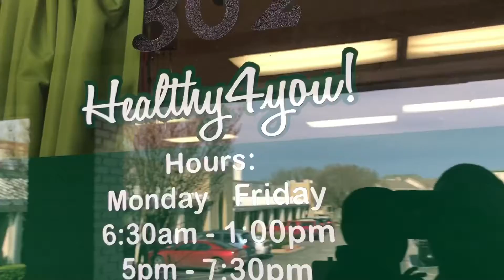Going from Winning to Yoga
Yoga was a awesome experience for me. Something that was totally out of my comfort zone, but it’s good to try new things sometimes and have your mind open. I also throw in some places I like going out to eat, the first place is called Masala Wok, there are serval places here in the Austin and surrounding areas. The second is a local Austin Sandwich place called Thundercloud Subs.

I’m so sorry to have been away for 3 weeks, but life has turned upside down the past few weeks which I’ll be sharing soon this week in future videos. Life is always going to be the toughest challenge, but as of now I’m able to catch up on the content that I’ve saved and slowly been working all for you all. Thank you so much for being patient. Hope you enjoy the video.